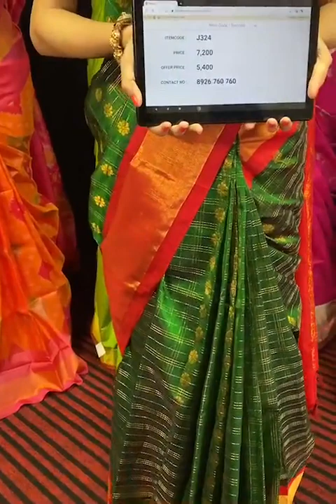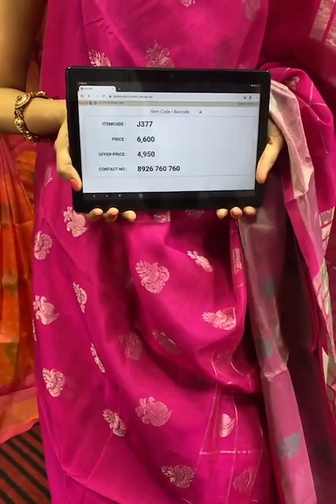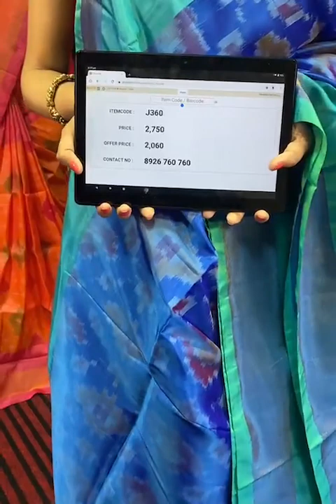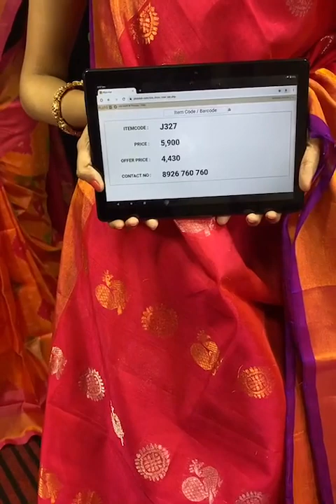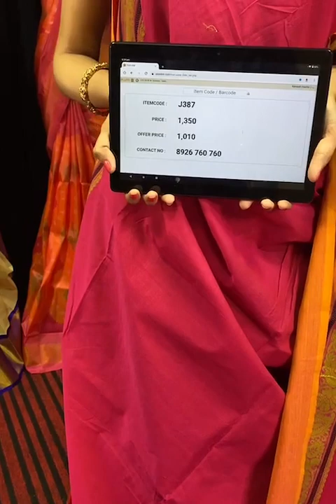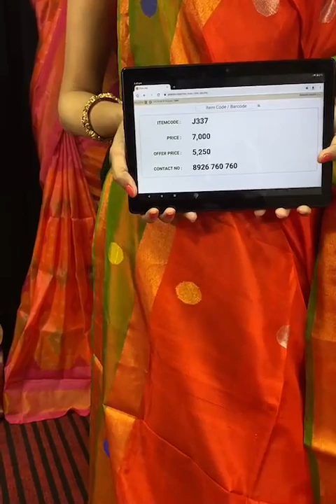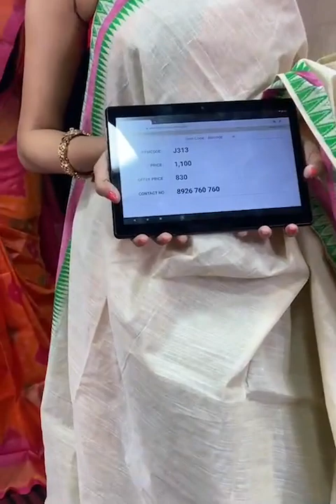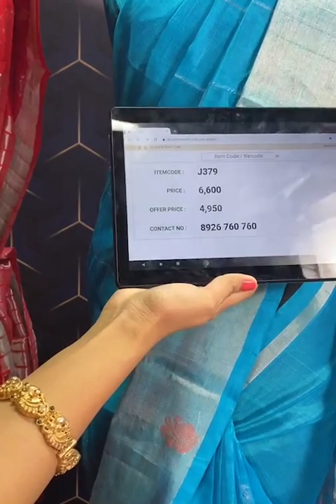Handloom Sarees @Flat 25% Off